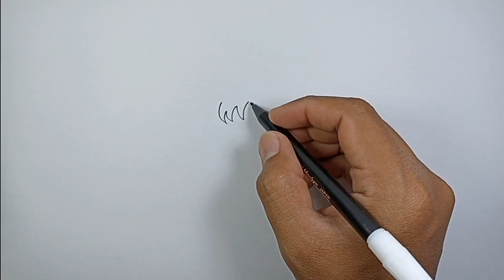How to draw braids anime hair | Easy Drawings